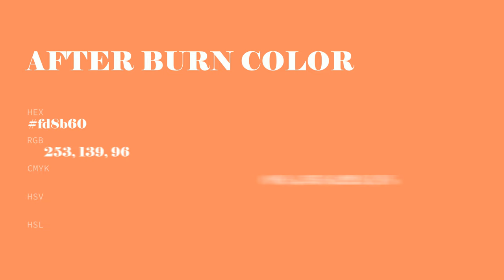After Burn color fd8b60 hex Cool Orange color fd8b60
What color is After Burn ? fd8b60 hex, Cool Orange color fd8b60

Hex fd8b60 Color Code is also known as After Burn color

Hex fd8b60 Color code in RGB color code model is created after adding 99.22% red color, 54.51% green color and 37.65% blue color.
Hex fd8b60 Color code in CMYK color (process color) code model is generated after subtraction of 0% cyan, 45% magenta, 62% yellow, 01% black.